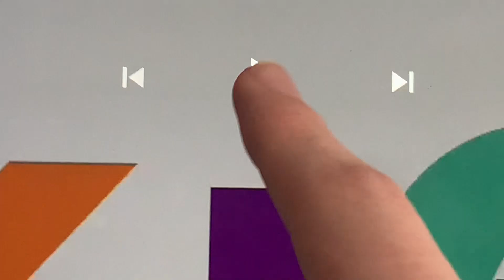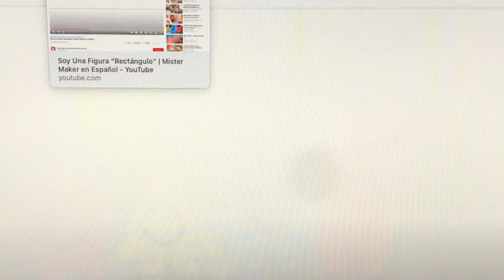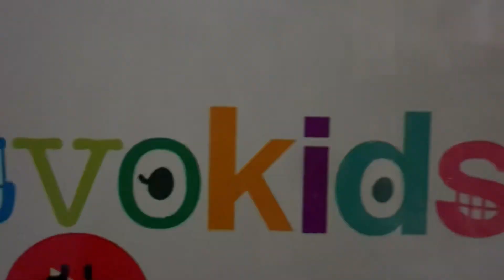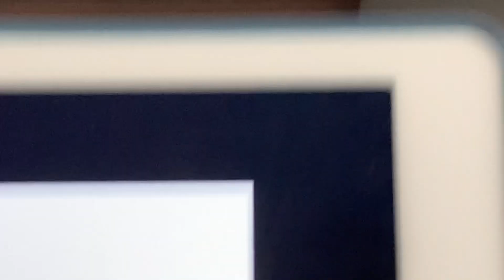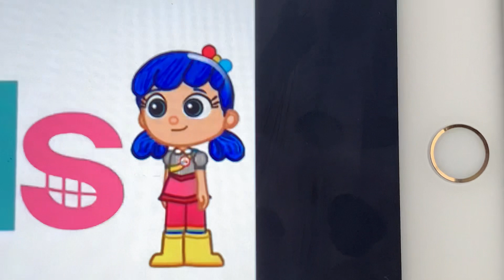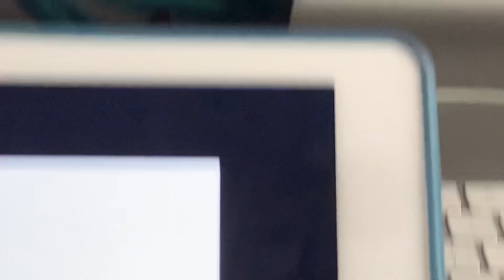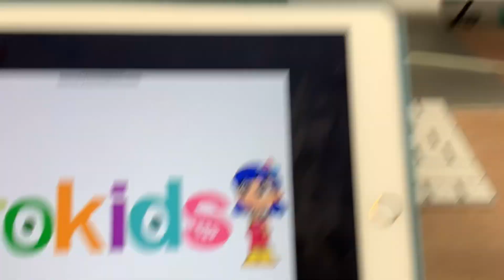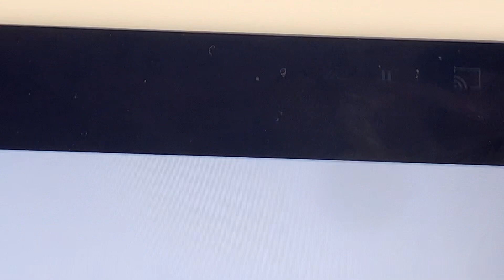The TVOkids show. S1. Ep7. A pretend doctors visit.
True tells the letters that she is scared because she has to go to see the doctor for a check up. They’re came along and help her over come her fears by using our imagination to make a make believe visit which is pretty cool.  With that done, True faced her fears and was ready for the real thing.